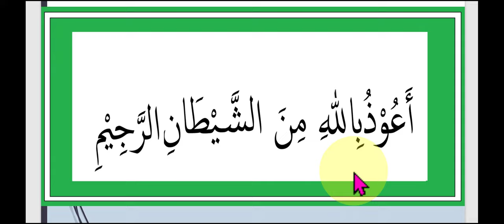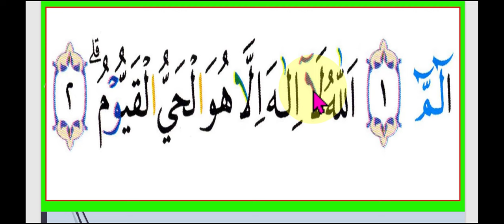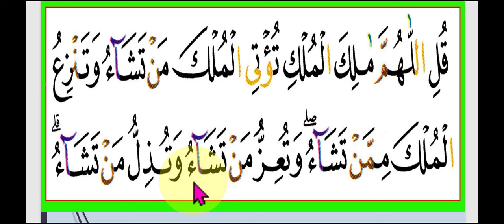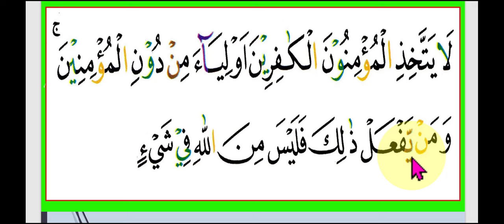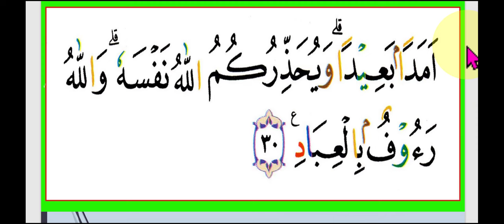SURAT ALI IMRON AYAT 1-30 - BELAJAR NGAJI GRATIS LEWAT TIKTOK - ariramadhan781 - ust.arirkm- ok